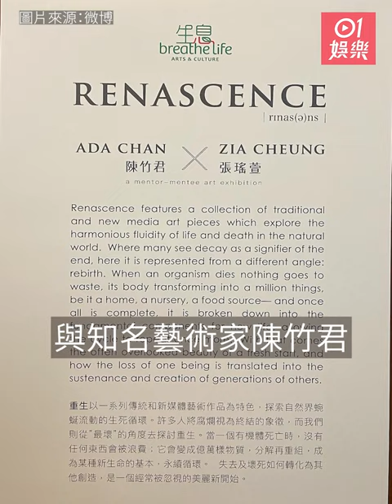張學友16歲細女舉辦畫展罕曝光 氣質與媽媽羅美薇如餅印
近年很多星二代陸續入行，亦有不少選擇繼續低調生活，向自己有興趣方向發展，發光發亮。張學友與太太羅美薇結婚後一直非常低調，極少公開私生活，學友亦從不公開家人照片。近日學友16歲細女舉行畫展，學友親往支持令瑤萱（Zia）近照曝光。